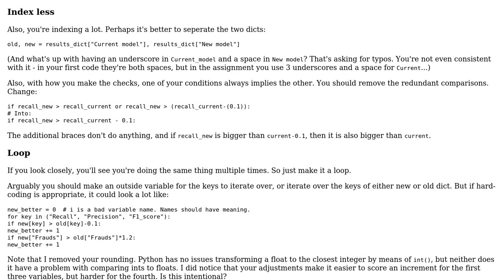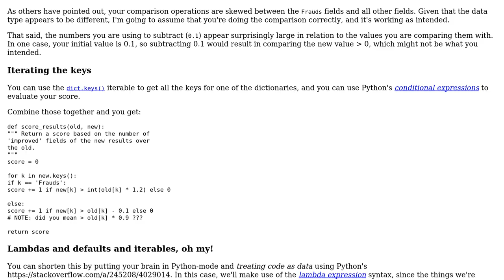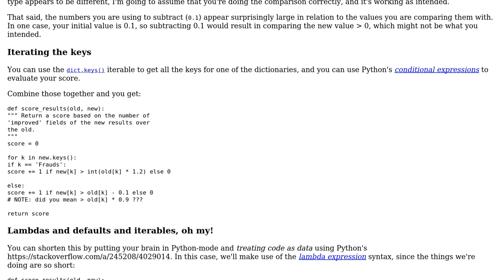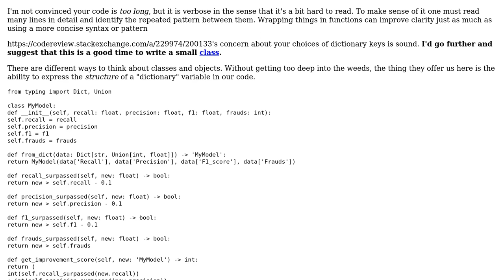Code Review: Comparison of values in dictionary (3 Solutions!!)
Code Review: Comparison of values in dictionary

With thanks & praise to God, and with thanks to the many people who have made this project possible! | Content (except music & images) licensed under CC BY-SA | Music | Images & others | With thanks to user Toby Speight user ShapeOfMatter user Javier Lopez Tomas user Gloweye user Eric Duminil user aghast and the Stack Exchange Network Trademarks are property of their respective owners. You are responsible for your own actions.